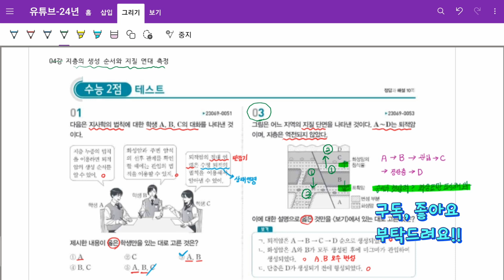[쉬운과학] 쫄지마!! #40 화살표만 그리면 쉽게 이해하는 지층의 생성 순서(2024 수능완성 지1 4강 31쪽)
화살표로 기억하는 지층의 생성 순서입니다.(2024 수완 지1 4강 31쪽)

📁 참고자료
✔️EBS교재, 모의고사, 수능문제  pdf 다운로드
     교재를 구입한 분들만 다운로드 하시기 바랍니다.
     형사고소 및 손해배상 책임을 물을 수 있습니다.

📷 촬영: 갤럭시탭 S6 Lite 화면 녹화
🎤 마이크: BY-M1(만원, 현기샘의 체육교실)
🎬 편집: 다빈치 리졸브

🔖Tags.